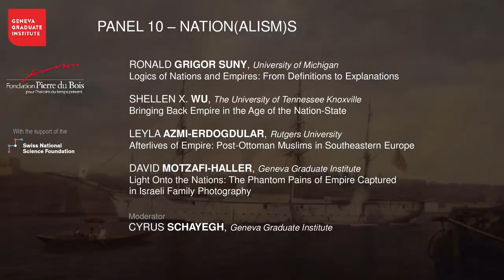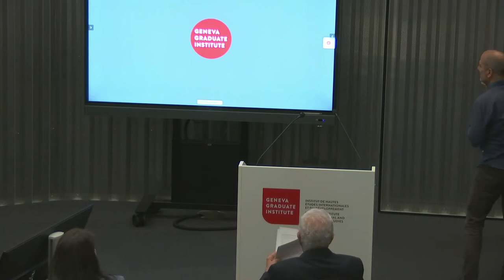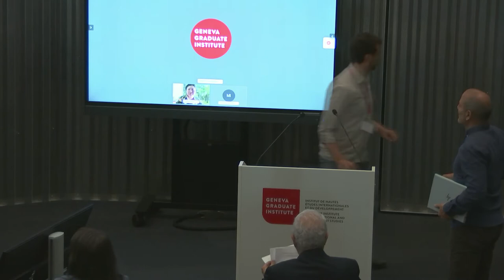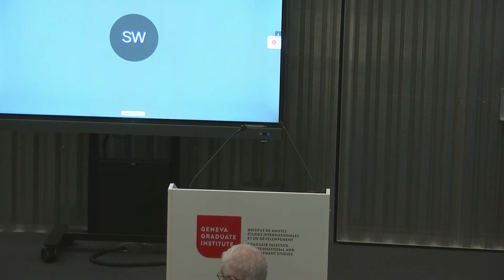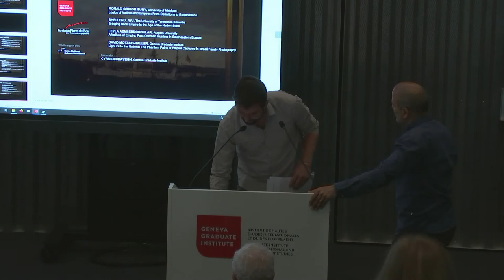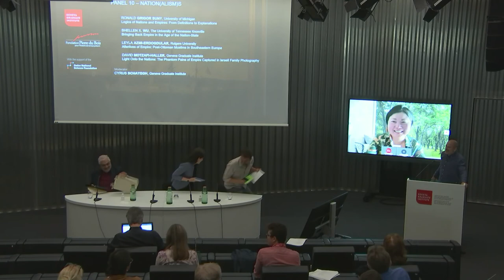Pierre du Bois Annual Conference 2022 - Panel 10: Nation(alism)s & Conclusion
Pierre du Bois Annual Conference 2022 - The Graduate Institute Geneva, 12-14 May 2022

MODERN TRANSIMPERIAL AND INTERIMPERIAL HISTORIES: FORMS, QUESTIONS, PROSPECTS

PANEL 10: NATION(ALISM)S & CONCLUSION

RONALD GRIGOR SUNY, University of Michigan - Logics of Nations and Empires: From Definitions to Explanations

SHELLEN X. WU, The University of Tennessee Knoxville - Bringing Back Empire in the Age of the Nation-State

LEYLA AMZI-ERDOGDULAR, Rutgers University - Afterlives of Empire: Post-Ottoman Muslims in Southeastern Europe

DAVID MOTZAFI-HALLER, Geneva Graduate Institute - Light onto the Nations: The Phantom Pains of Empire Captured in Israeli Family Photography

Moderator:
CYRUS SCHAYEGH, Geneva Graduate Institute

ABOUT THE PIERRE DU BOIS ANNUAL CONFERENCE 2022:

The scholarly context for the Pierre du Bois Annual Conference 2022 is a fascinating development in the discipline of history in the last decade: the rising interest in trans- and interimperial histories. These build on studies showing that a single empire’s metropole and colonies need to be empirically and conceptually integrated. In the first decade of the 21 st century, such more contextualized and decentered histories of empire started evolving into trans- and interimperial histories proper. Inspired by an earlier turn to transnational and global histories, respective historians have been critiquing a deeply rooted and ultimately nationally-biased tendency, by many historians of empire, to focus empirical research and even conceptual conclusions on one single empire. The rise of trans- and interimperial histories crystallized by the 2010s―though it was, one may say, predated by older studies of non-European modern empires. While methodologically dissimilar to present trans- and interimperial studies, these studies quasi by necessity paid considerable attention to (often unequal) relationships especially with modern European and American empires.

The fundamental objective of the present conference is to take stock of this fascinating, partly old though mainly new field of historical inquiry as it regards the modern period; to bring together people who work on diverse trans- and interimperial themes, approaches, and geographical areas; and to chart possible future research synergies, prospects, and trajectories.

To this effect, the conference, which will feature a keynote by a preeminent scholar of the Japanese Empire, Louise Young, brings to the Graduate Institute in Geneva about forty participants whose studies involve the Belgian, British, Qing Chinese, French, German, Habsburg, Qajar Iranian, Italian, Japanese, Ottoman, Portuguese, Russian, and US-American empires, and who will speak on themes ranging from methodological and historiographical reflections to regions, labor, economy, settlers and agriculture, war and violence, culture, institutions and knowledge, race, law, and nation(alism)s.